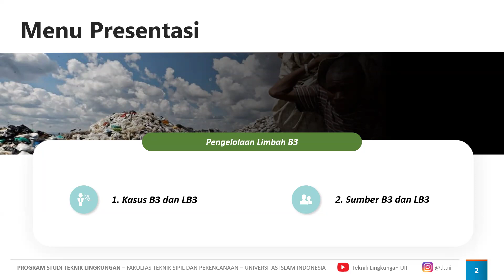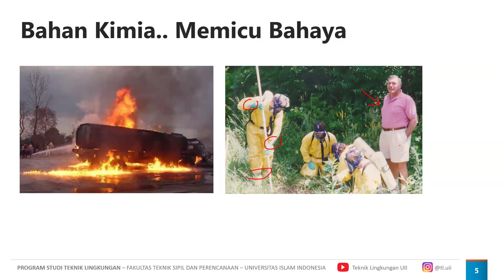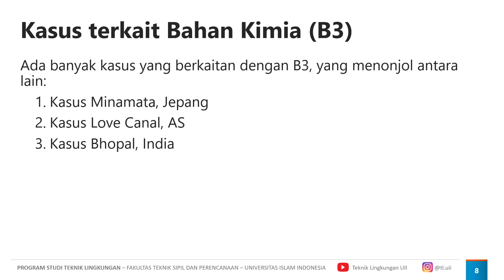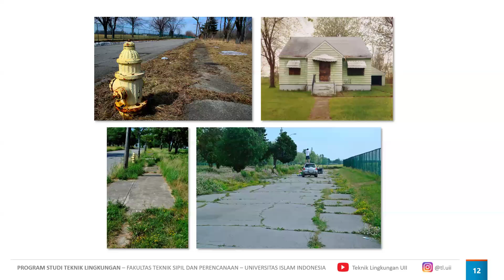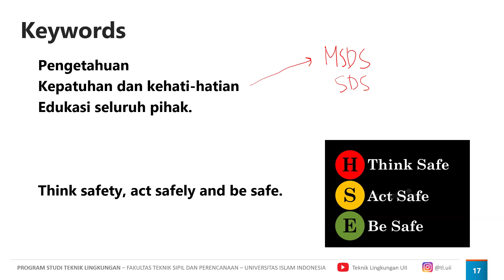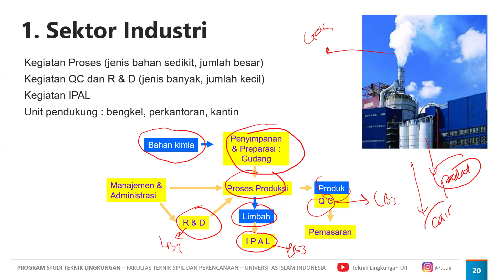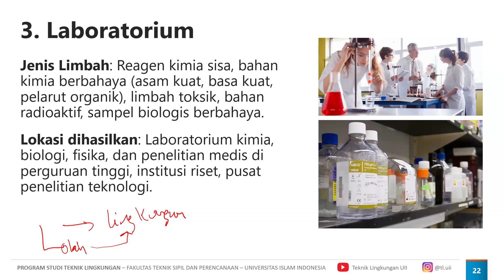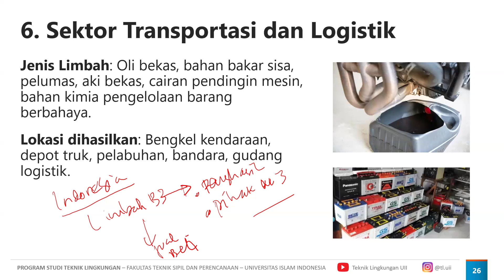Pengelolaan Limbah B3 : Kuliah 4. Sumber B3 dan LB3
Materi Perkuliahan pada Program Studi Teknik Lingkungan

Mata Kuliah : Pengelolaan Limbah B3
Dosen Pengampu : Dr. Ir. Hijrah Purnama Putra, ST., M.Eng
TA. 2024/2025